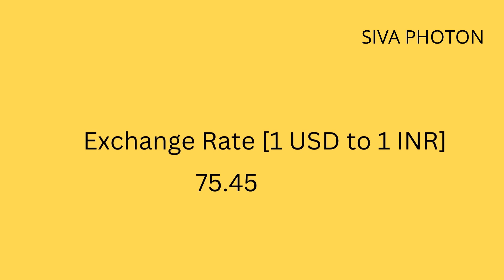1 USD to INR From 1947 to 2023 - American Dollar to Indian Rupee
1 USD to INR From 1947 to 2023